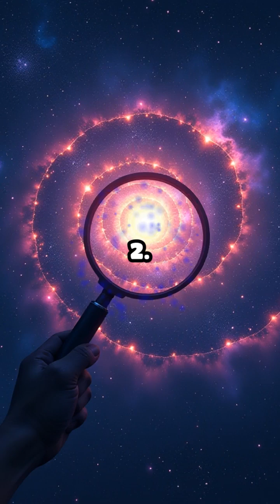10 Mind-Blowing Facts About Space-Time Warping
Did you know gravity can bend light and stretch time? Discover 10 incredible facts about space-time warping!